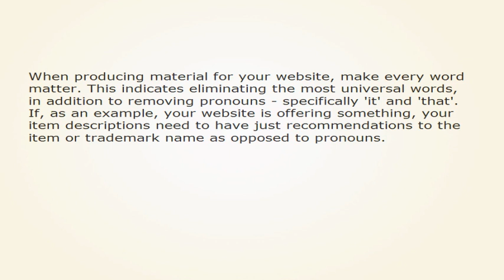Rank Builder Review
In this short video I did a RankBuilder NEO review. At around the 00:31 I talked about it in detail. Here is some more information on RankBuilder NEO:

"Europe's small, debt-strapped countries are threatening to follow the lead of Argentina and simply walk away from their debts. And when the alternative is to destroy the local economy, it is hard to argue that they shouldn't. "

RankBuilder NEO
RankBuilder NEO review
RankBuilder NEO reviews
RankBuilder NEO scam
RankBuilder NEO discount

product
 reviews
 review
 entertainment
 information
 product reviews product reviews